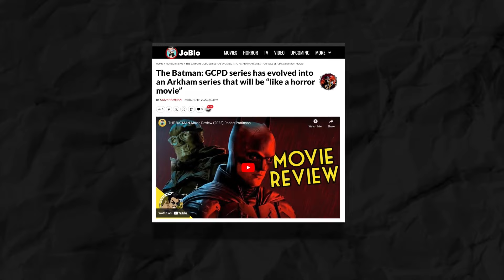THE BATMAN 2: Do We Really Need More Joker?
The Batman 2 comes out in October of 2025, and while the premise has been pretty hush-hush so far, the film will likely heavily feature Barry Keoghan’s Joker. His take on the Clown Prince of Crime was revealed towards the end of The Batman in a delicately shot conversation between his character and Paul Dano’s Riddler. Of course, there was also that famous deleted scene which featured Robert Pattinson’s Batman interrogating him at Arkham Asylum, but his presence in The Batman 2 is set to be more prominent.

Here’s the thing - we’ve had a whole lot of Jokers in movies. One could say the same thing about Batman, but isn’t it almost too much at some point? Barry Keoghan is an amazing actor, fresh off his wild performance in Saltburn, and his touching role in The Banshees of Inisherin. He’ll certainly be good in the role, but do we really need a new Joker? To some extent, haven’t we had enough (excellent) takes on the role? Heath Ledger is arguably the most iconic from The Dark Knight, but Joaquin Phoenix is the most acclaimed, winning an Oscar. He’s got Joker: Folie a Deux out later this year, which may well be another major Oscar contender. Won’t any follow-up Joker be measured to his impossibly high standard? Remember what happened to Jared Leto in The Suicide Squad? One could argue that his appearance as The Joker hurt his career more than it helped it. It seems like a risk for Keoghan to play The Joker if he’s going to be overshadowed by Phoenix this way.

In this video, our host, Kier Gomes, takes a look at both of Keoghan’s scenes in The Batman (including the deleted one) to judge whether or not he can bring something new to the table and really make his own impression as Batman’s greatest nemesis.